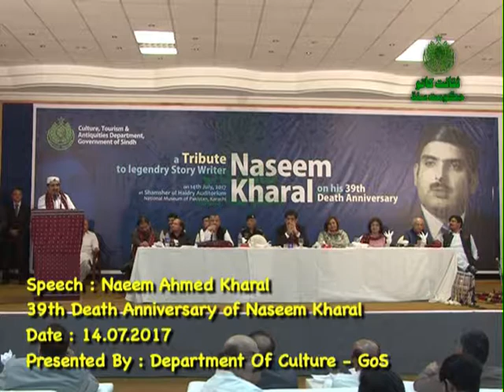Naeem Ahmed Kharal speech in Naseem Kharal's 39th anniversary 14th July 2017